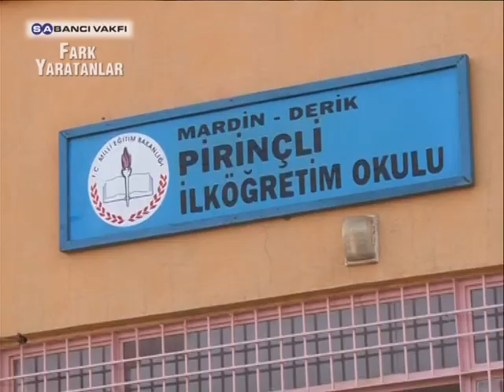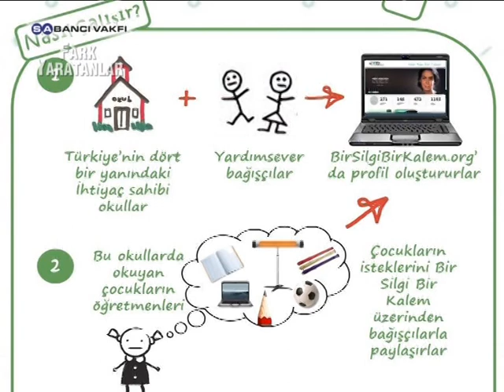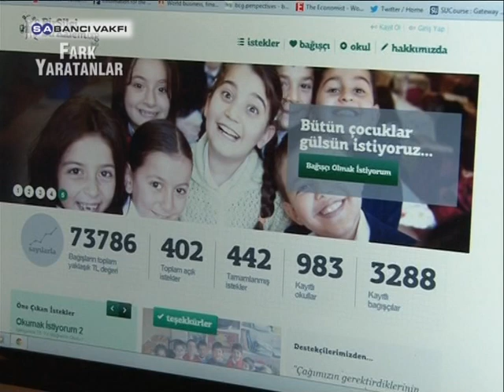Bir Silgi Bir Kalem | 4. Sezon | Fark Yaratanlar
Sabancı Vakfı, "Fark Yaratanlar" programının yeni konuğu, ihtiyacı olan okullarla, onlara destek olmak isteyen bağışçıları, sanal ortamda buluşturan Bir Silgi Bir Kalem projesi...

Milli Eğitim Bakanlığı ortaklığında yürütülen Bir Silgi Bir Kalem projesi kapsamında, okulların yetkili olarak belirledikleri öğretmenler aracılığıyla okulu hem görsel hem de yazılı olarak tanıtan okul profilleri hazırlanıyor. Bu profiller üzerinden okulların ayni bağış ihtiyaçları web sitesinde bağışçılara duyuruluyor. Aynı platform üzerinden, ihtiyaç sahibi okullara ve öğrencilere yardım etmek isteyen bağışçı kişi veya kurumlar da Türkiye'nin dört bir yanındaki okulların ihtiyaçlarını görerek karşılamak istediklerini seçebiliyorlar. Bir Silgi Bir Kalem projesi kapsamında Fark Yaratan videosunun yayınlandığı 11 Ocak 2013 tarihine kadar 983 okul ve 3292 bağışçı siteye kayıt oldu, 442 istek, bağışçılar tarafından gerçekleştirildi ve bağışların mali değeri 73 bin 901 TL'ye ulaştı. Her geçen gün artan sayıda istek ve aynı oranda artan bağışçılar web sitesi üzerinden buluşuyorlar.

Bir Silgi Bir Kalem projesiyle bağış sürecinin taraflar için sorunsuz ve sağlıklı tamamlanması adına çalışmalar yapılıyor. Çalışmalar kapsamında; ürünün tedariki, lojistik destek, bağış sürecinin takip edilmesi, bağış sonrası geribildirimler ve sosyal medyada paylaşım gibi konularda bağışçılara ve okullara destek veriliyor. Siteye en çok iletilen ihtiyaçlar arasında tebeşir, fotokopi kağıdı, sözlük, tahta, ısıtıcı ve fotokopi makinesi bulunuyor. Projenin destekçileri arasında Turkish Philantropy Funds, Orhan Holding, Teknosa ve Yurtiçi Kargo da yer alıyor.

The new member of Sabanci Foundation Turkey's Changemakers Program is One Rubber One Pencil project which is an online platform that brings schools in need together with people willing to donate.

In this project, the teachers designated as school representatives create their online school profile containing visual and textual information. The donation requests of the schools are shared with donors via these profiles on the project Individual and corporate donors can easily track the list of schools from all over Turkey, learn their basic needs and choose the specific project they like to support. Until 11 January 2013, the date the Turkey's Changemakers video was published, 983 schools and 3.292 donors have registered to the website; 442 donation requests have been fulfilled reaching a total donation of 73.901 TL. Each day more and more requests are matched with donors via this platform.

The project owners work hard to complete each donation process smoothly

The project team makes every effort to achieve a smooth and healthy execution of each donation process. Both schools and donors are supported in the supply of the needed items, logistics, tracking of the donation, the feedbacks after the donation and reflections on the social media. The most popular requests submitted to the platform are chalk, paper, dictionary, board, heater and photocopy machine. Turkish Philanthropy Funds, Orhan Holding, Teknosa and Yurtiçi Kargo are among the sponsors of the project.

Bir Silgi Bir Kalem

Fark Yaratanlar